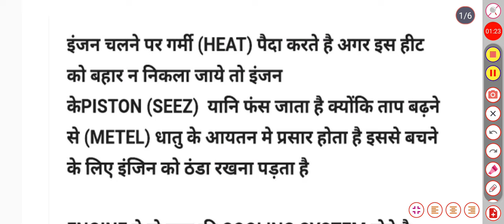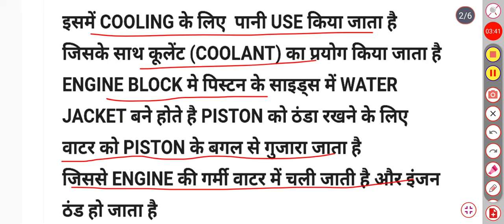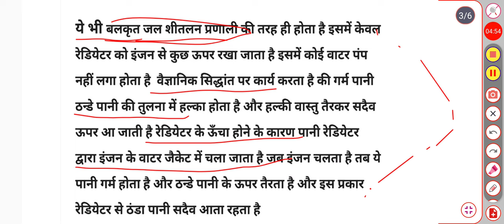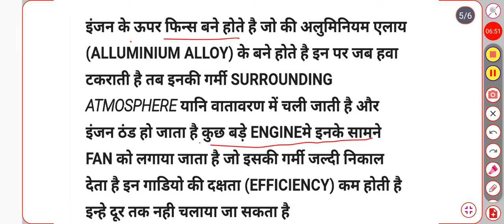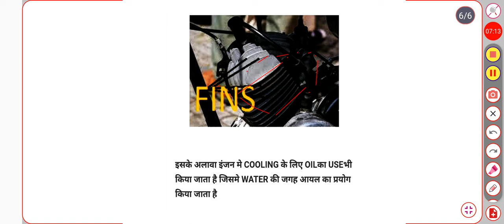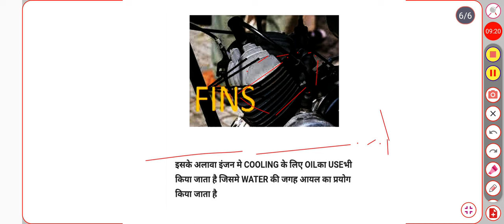Colling System Of Engine/ इंजन की शीतलन प्रणाली| Farm 🚜🐄🌾 Machinery And Power |cooling system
Colling System Of Engine/ इंजन की शीतलन प्रणाली| Farm 🚜🐄🌾 Machinery And Power

groupको join करिये।

Farm Machinery And Power 5 Most Important Numerical

Difference between 2 stroke 4 stroke
difference between diesel and petrol oil
petrol vs diesel
Difference between diesel and petrol
lawn mower
repair
Different between reepar and mower
external combustion engine
Difference between ic engine and ec engine in hindi
disc harrow
disc plough
Difference between disc plough and disc harrowfour stroke engine
Four stroke cycle engine
four stroke diesel engine in hindi
diesel engine working
working of four stroke diesel engine
Four stroke diesel engine
Samrat education
parts of ic engine
ic engine animation
diesel engine working in hindi
Difference between two stroke and four stroke cycle engine
2 stroke enginemechanical engineering
ic engine in hindi
Ic engine lectures for mechanical engineering
diesel engine
Internal combustion engine mechanical engineering
2 stroke
2 stroke vs 4 stroke
2stroke 4stroke difference
fuel
2 stroke cycle engine
4 stroke cycle engine
4 stroke enginefarm power
agriculture engineering
bsc agriculture
Farm power and machinery lecture
source of farm power in agricultural engineering
renewable energy
Source of farm power
internal combustion engine
working of ic engine
types of ic engine
Ic engine
Samrat Education
human powered
human powered vehicle
human powered flight
Human power
sources of farm power
Sources of farm power in india
Farm machinery and power important numerical
Dbhp
Numerical farm machinery power
Numerical on four stroke engine
brake thermal efficiency
dakshinbharathindipracharsabha
de belgische hockey podcast
diy tractor
how to make
mini tractor
mini water pump science project
science projects
studio hockey
thermodynamics & power plant
thermodynamics & power plant - gate exercise
tractor diesel
tractor motor
tractors
what is bhp
horsepower
How to find out bhp
kw to hp
electrical formula
Hp kaise nikale
rotational dynamics
class 12
Imp numericals of rotational dynamics class 12
3 phase kw to hp converter
bhp billiton
hp to kw
bhp billiton app kab tak chalega
bhp billiton app payment proof
Bhp kaise nikale
kw to hp in hindi
farm power and machinery
Farm machinery and power bsc agriculture numerical
msbte new update
msbte ihp paper
msbte new update today
Ihp mechanical engineering
msbte new updates
farm machinery and power bsc agriculture 3rd semester in hindi
Farm machinery and power bsc agriculture 3rd semester
msbte latest updates
cooling system
Colling system of engine
Farm machinery and power bsc agriculture 3rd Semes
bsc ag 3rd semester farm machinery and power
farm machinery and power important questions
radiator
air cooling system of engine
Cooling system of engine
Cooling system of engine in hindi
coolant
Tractor water cooling system
शीतलन प्रणाली के कार्य क्या है
car cooling system
cooling system flush
how to flush cooling system
coolant flush
how to flush a radiator
how to flush radiator system
radiator flush